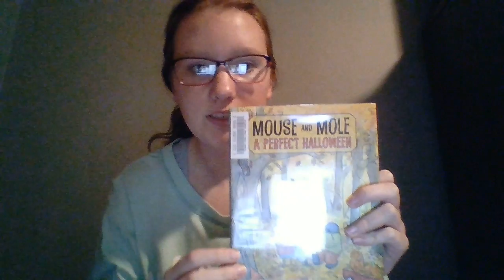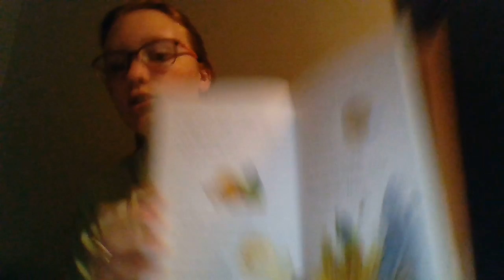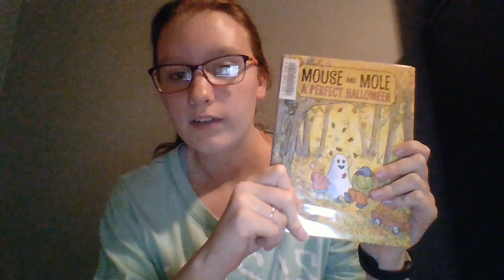Theodor Seuss Geisel Award - Alyssa Miller